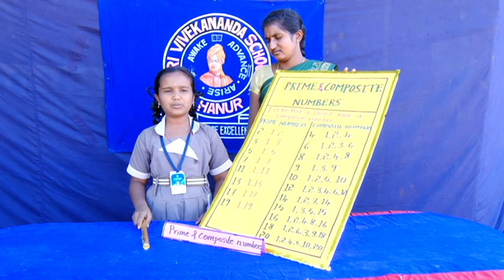Model On Prime & Composite Numbers by Deepa of 5th Standard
Talent Expo 2019 at Sri Vivekananda School ,Hanur